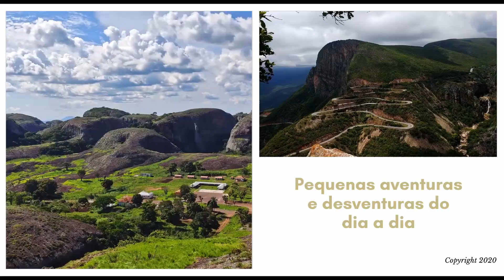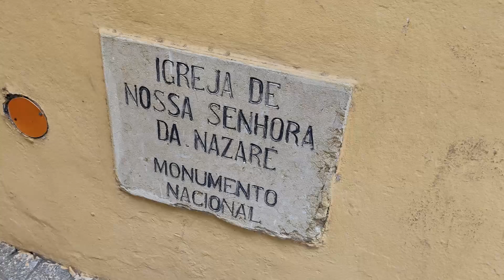Porto, Igreja da Nazaré, Boavista e Miramar - Luanda Angola 🇦🇴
Neste vídeo da cidade de Luanda em Angola, pegamos mais uma vez a nossa mota e com vocês no pendura partimos do porto de Luanda, fomos visitar a igreja da Nazaré, passamos no estação central dos caminhos de ferro, seguimos para a rotunda da Boavista para irmos acabar o nosso passeio no Miramar.

⤴ Trajecto efectuado:
00:00 Largo 17 de Setembro, porto de Luanda
01:17 Trajecto a efectuar hoje
01:40 Vinheta do canal
02:40 Marginal de Luanda (Av. 4 de Fevereiro)
03:44 Igreja da nossa senhora da Nazaré
04:55 Largo do Ambiente
05:11 Rua Major Kanhangulo
05:59 Clube Ferroviário de Angola
06:10 Estação Central dos caminhos de fero de Luanda
06:58 EN100 - Comandante Kima Kienda
08:32 Bairro dos Ferroviários
14:46 Rotunda da Boavista
14:58 Avenida N'Dunduma
15:50 Ex Mercado do Roque Santeiro
17:52 Prédio do livro de São Paulo
18:20 Bairro Operário
21:23 Fecho final

Espero que gostem deste vídeo de Luanda. Não deixem de dar o vosso like 👍, subscrever o canal, partilhar este vídeo com os vossos amigos e fazerem os vossos comentários que são muito importante para nós.

Obrigado